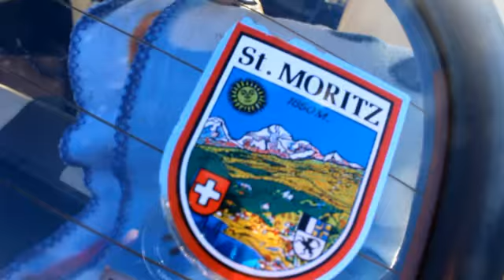snow cruisin 2016